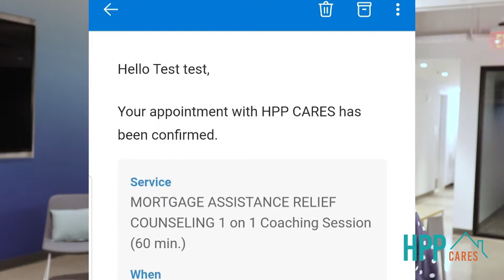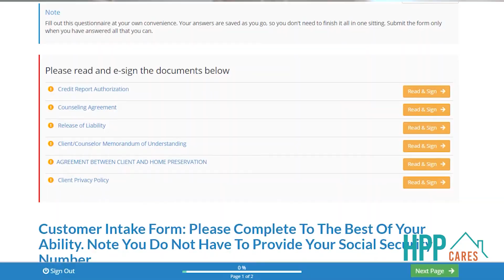HPP Refinance 1920x1080 v1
Interest rates are at record lows. Is this the best time to refinance? Not sure if you are getting the best deal. Speak with a Mortgage Counselor to help you weigh the pros and cons of refinancing your mortgage loan.